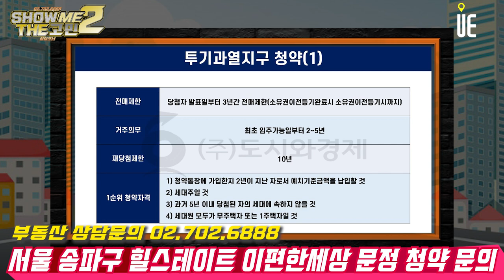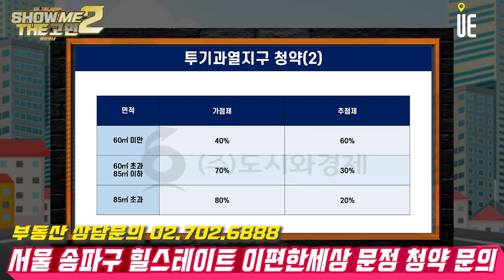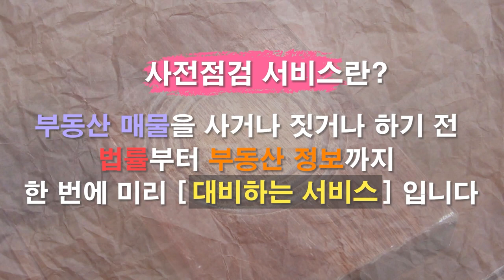힐스테이트 이편한세상 문정 청약을 해도 될까요? [쇼미더고민]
송파구 힐스테이트 e편한세상 문정

서울특별시 송파구 문정동에 들어설 예정인 아파트
현대엔지니어링 & DL이앤씨 컨소시엄 시공

14개동, 지하 2층, 지상 18층 규모
총 1,265세대로 구성
296세대가 일반분양 예정